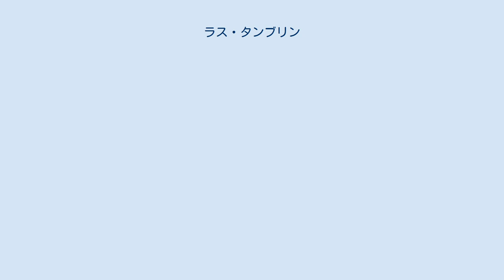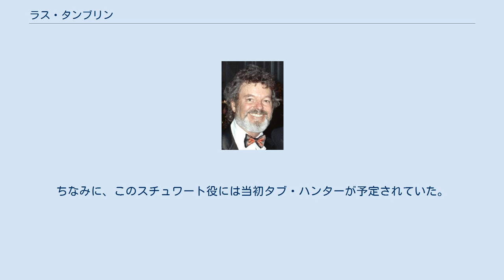ラス・タンブリン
ラス・タンブリン（Russ Tamblyn, 1934年12月30日 - ）はアメリカ合衆国ロサンゼルス出身の俳優・ダンサー。
身長175cm。
 1934年にロサンゼルスでヴォードヴィリアンのエディー・タンブリンの息子として生まれ、6歳からダンスやアクロバットを習い始める。
 10歳の時に俳優ロイド・ブリッジスに見出されたことがきっかけとなり、1948年の映画『緑色の髪の少年』の端役でハリウッドデビューする。
その後はMGMと契約し、子役・若手俳優として人気を集める。
 1954年に出演した『掠奪された七人の花嫁』でダンスのダイナミズムに注目される。
 1956年に行なわれた第13回ゴールデングローブ賞で新人男優賞を受賞（レイ・ダントンと同時受賞）。
 1957年の映画『青春物語』で第30回アカデミー賞の助演男優賞にノミネートされる。
1961年には『ウエスト・サイド物語』でジェット団のリーダー・リフ役を演じている。
 1966年公開の日米合作映画『フランケンシュタインの怪獣 サンダ対ガイラ』で科学者のポール・スチュワートを演じたものの、定時の撮影後は共に来日した妻とホテルへ直帰し、食事の交歓の誘いも一切断るなど、前年公開の『フランケンシュタイン対地底怪獣』などに出演したニック・アダムスがスタッフや俳優たちと積極的に交わり、溶け込もうとしたのとは対照的な態度をとった。
撮影現場でもまったく演技を合わせようとしなかったため、土屋嘉男によれば、共演した水野久美はタンブリンの態度に怒ってヒステリーを起こしたこともあったという。
ちなみに、このスチュワート役には当初タブ・ハンターが予定されていた。
時を経た2014年にハリウッドのイベント「モンスターパルーザ」でタンブリンと再会した佐原健二は和やかにトークを披露し、同じ作品に出演した同志であることを感じたと語っている。
 女優のアンバー・タンブリンは、3番目の妻ボニー・マレイとの間に生まれた娘である。